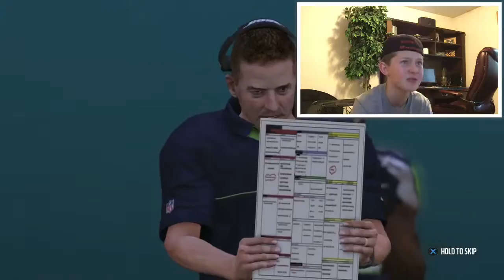Madden 17 Draft Champions #2/ Part 1